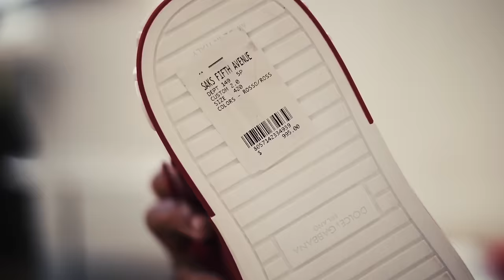BigDawg Chino - Rich Nigga Broke Nigga [RNBN] (Official Music Video)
"Rich Nxgga Broke Nxgga" Anthem

Sounds by: Ikey
Video Shot by: Carter Productions